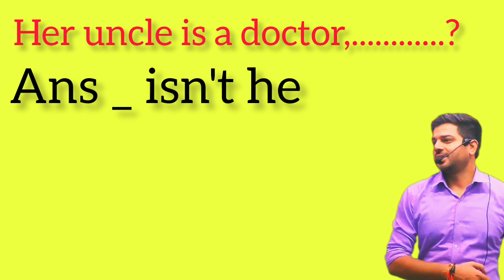Airforce Agniveer exam 2023.18 January 1st shift review. english by sanjeev thakur sir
पूरा पेपर यही से फस गया 😳. Airforce exam 2023.agniveer exam 2023.cadets defence academy